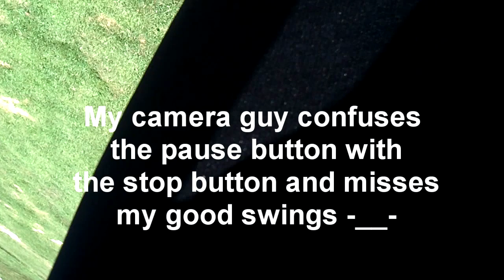MW2: Highrise SnD Single Model W/Lightweight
Quick search game, not my best score but im using the class i have been having the most fun using lately